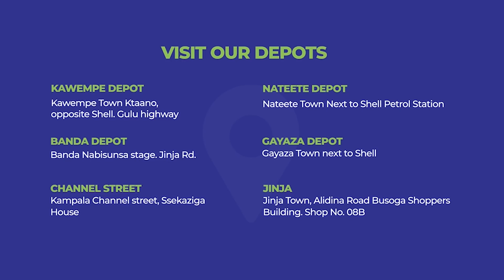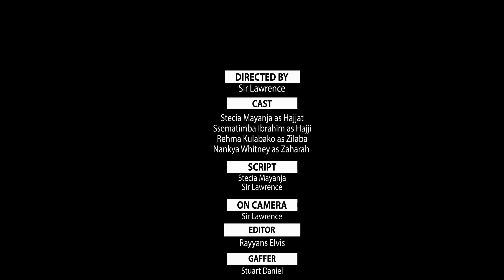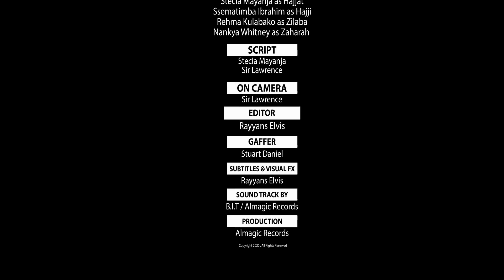Stecia Mayanja ( Hajjat ne Zahara Bekobanye, Episode 262 )